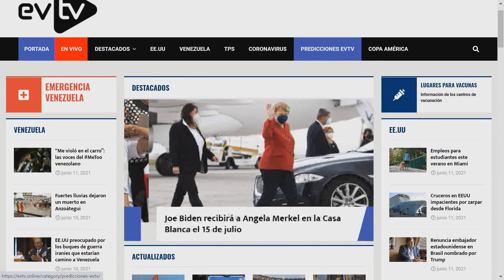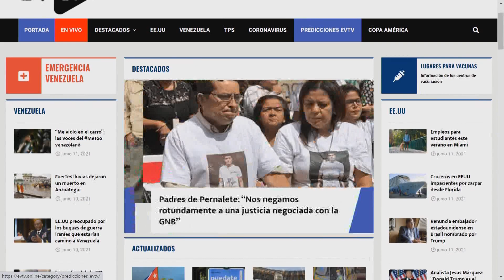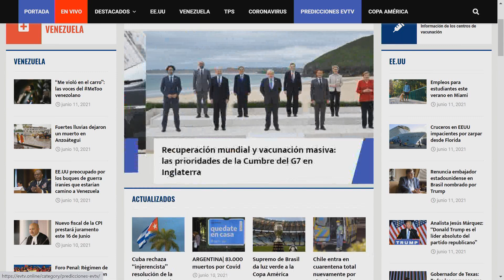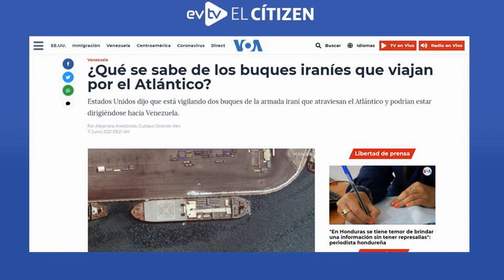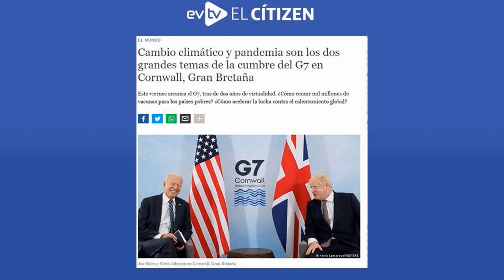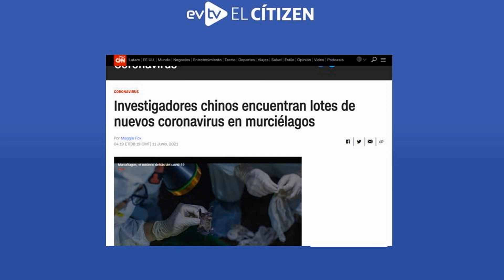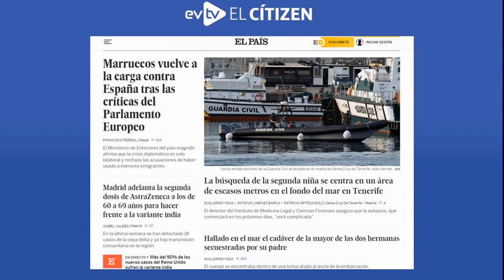Barcos Iraníes camino a venezuela | El Citizen | EVTV | 06/11/2021 Seg 2